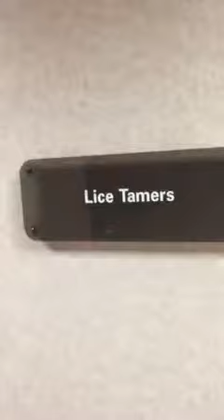Our Lice Treatment Salon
Video of our state-of-the-art lice treatment facility.